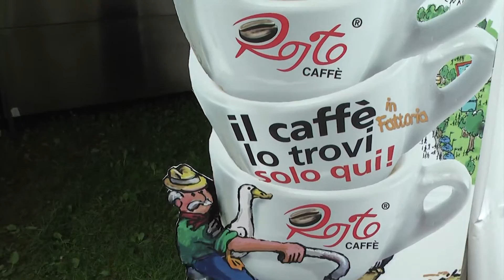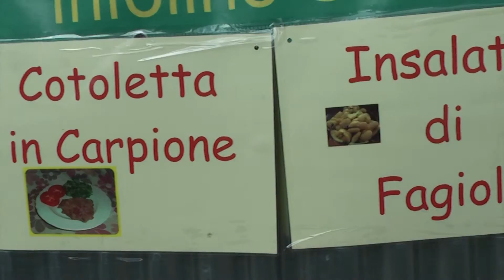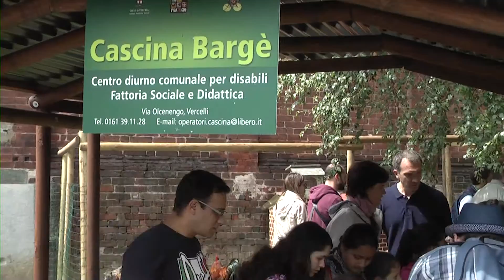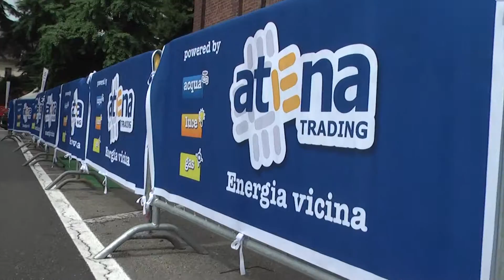Fattoria in città 2016